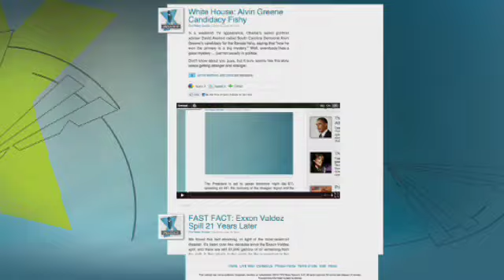Jewish Temple Evacuated After Explosion in L.A.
Megyn Kelly spoke to Casey Stegall for the latest on an explosion at a Jewish synagogue in Santa Monica. Contrary to initial reports of a pipe bomb, officials are now saying the loud noise was due to a ruptured utility pipe.